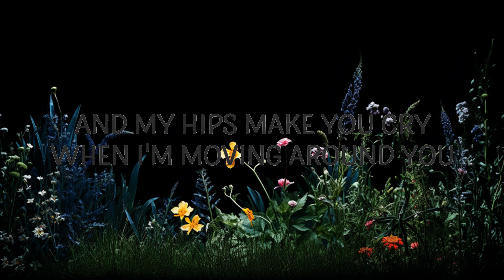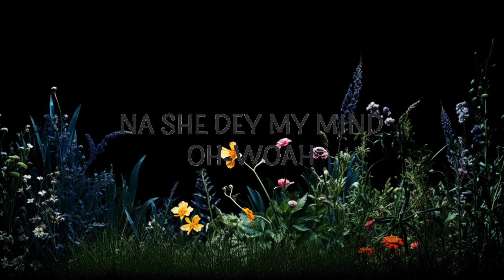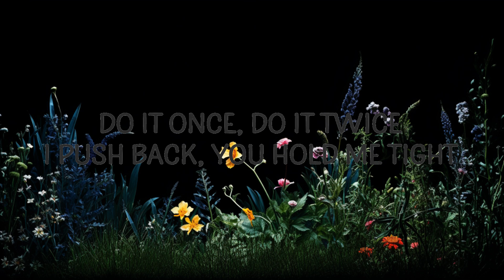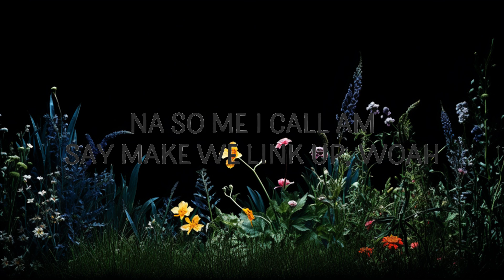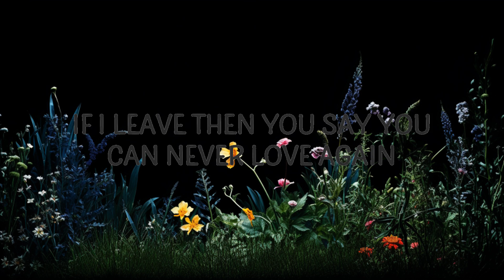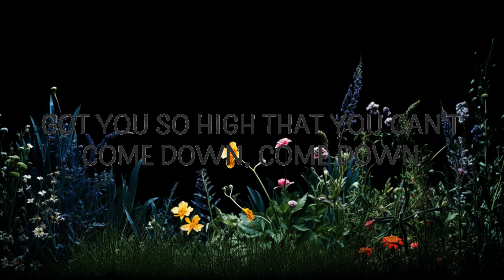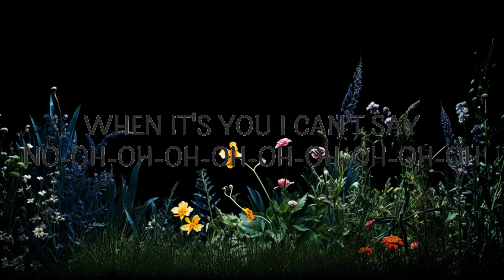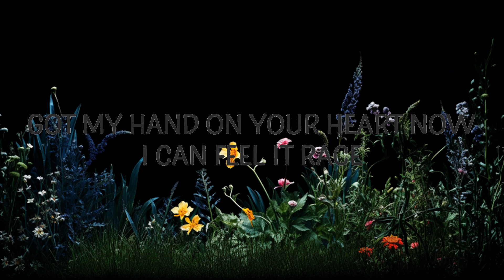Rema, Selena Gomez - Calm Down (Lyrics) | 15min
(Lyrics):
[Intro: Rema & Selena Gomez]
Vibez
Oh, no
Another banger

calm down,calm down lyrics,calm down selena gomez,
calm down rema,selena gomez calm down,rema calm down,

If I leave then you say you can never love ag